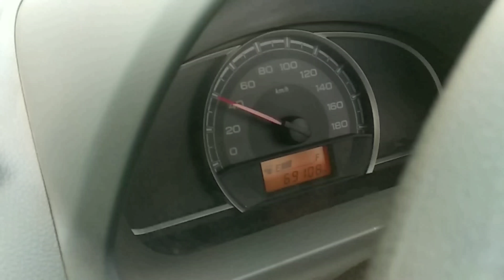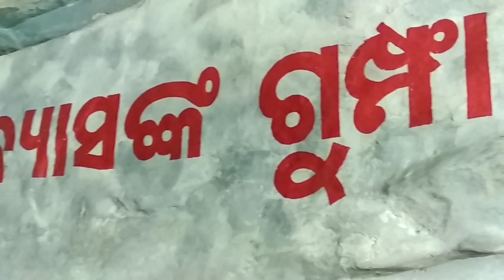Exploring Vedvyas temple Rourkela Odisha🚶🏃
Company: Uttam Ullash BRO

Objective: Exploring food ,place ,people and culture.

stay updated🔔